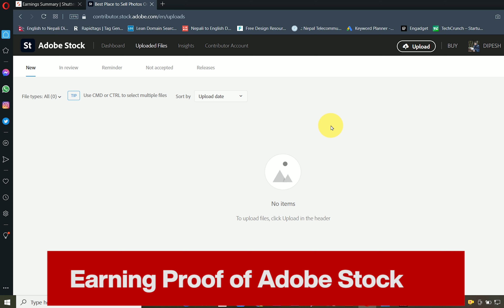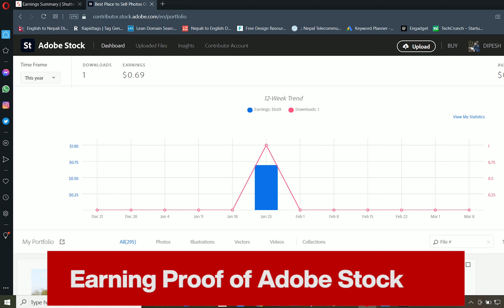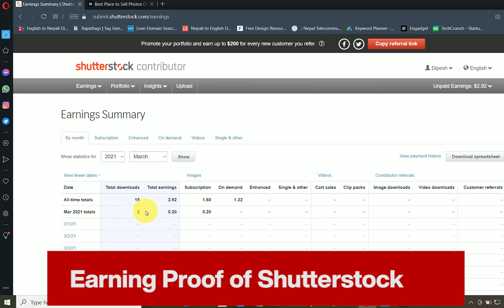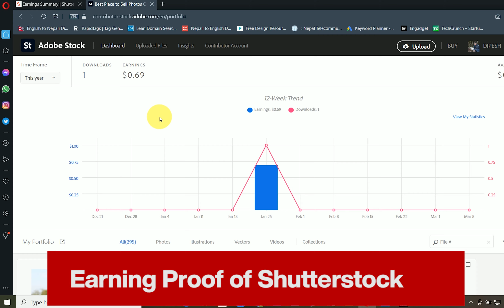Stock Photography Earning 2021 | Shutterstock , Adobe Stock Earning Proof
In This Video Dipesh Rai is Discussing About Stock Photography Earning 2021 | Shutterstock , Adobe Stock Earning Proof  of whole year . I thought that stock photography is rumor but it worked . I believe now it will work perfectly . Adobe stock and Shutterstock give me hope back on stock photography .

shutterstock earning proof

𝗜 𝗔𝗺 𝗨𝘀𝗶𝗻𝗴 𝗧𝗵𝗲𝘀𝗲 𝗘𝗾𝘂𝗶𝗽𝗺𝗲𝗻𝘁𝘀:
Mic I Use
My Phone
My Lens
My Laptop
My Camera

QUERIES SOLVED :
1) stock photography income
2) stock photography website
3) highest paid stock photography
4) how to do stock photography
5) stock photography business
6) stock photography meaning
7) stock image photography job online
8) sell stock photography
9) shutterstock annual report
10) shutterstock annual report 2021

This  Dipesh Rai Channel Doesn't Promote or encourage any illegal activity,
All content provide by this channel is meant for Education purpose only